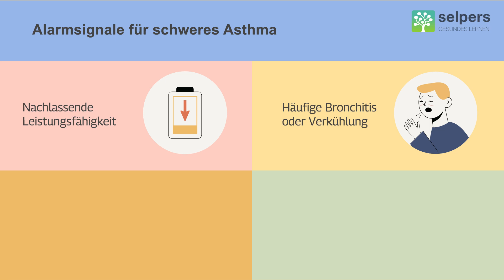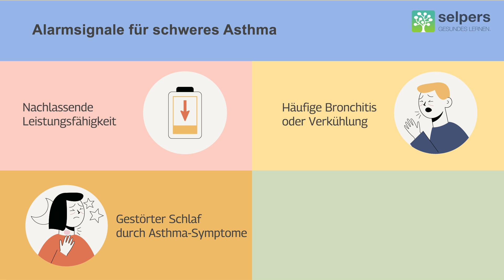Schweres Asthma – Symptome erkennen (Experte informiert)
Es ist wichtig, Symptome von schwerem Asthma früh zu erkennen, um rechtzeitig die richtige Therapie einzusetzen. Nächtliche Unruhe wird oft nicht als Anzeichen für Asthma wahrgenommen, sollte aber als Symptom nicht ignoriert werden. Wenn du außerdem körperliche Aktivitäten stark reduzierst, zum Beispiel durch Vermeiden von Treppensteigen, kann auch das ein Symptome für Asthma bronchiale sein. Dr. Marcel Rowhani, Facharzt für Lungenheilkunde, Innere Medizin und Pneumologie, beantwortet im Video „Schweres Asthma – Symptome erkennen“ folgende Fragen:

00:00 ► Auf welche Warnzeichen muss ich achten, um frühzeitig schweres Asthma zu erkennen?
01:23 ► Welche Symptome können im Verlauf der Erkrankung hinzukommen?
01:56 ►Gibt es Erkrankungen, die aufgrund ähnlicher Symptome mit schwerem Asthma verwechselt werden können?